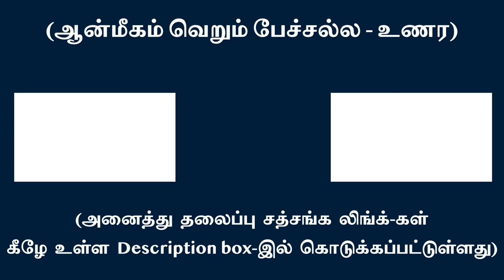அகந்தை உருவழிதல் ஜீவன் முக்தி – Death of ego is Liberation | சுவாமி அருணாசல ரமணன்